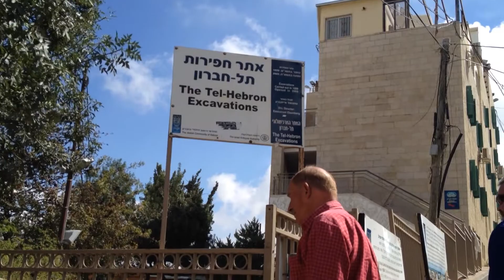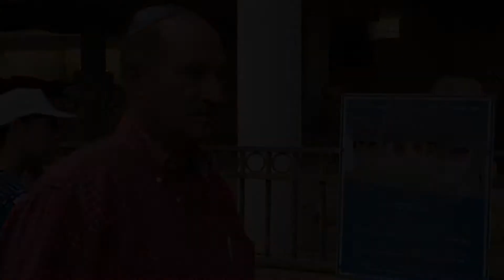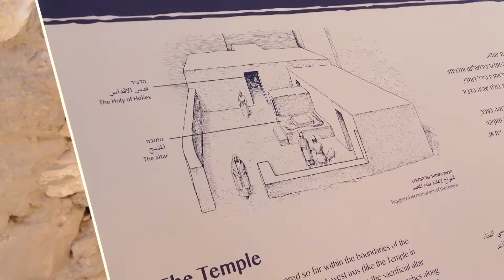Mount Hebron to Beersheba Valley